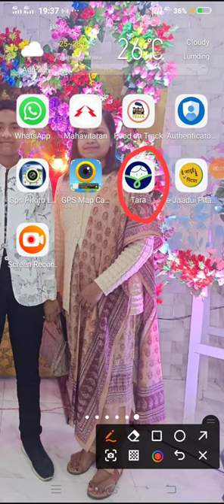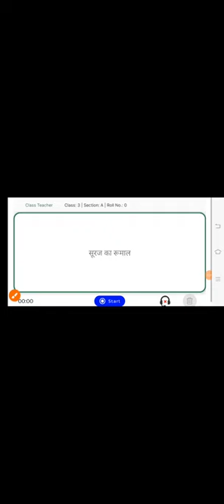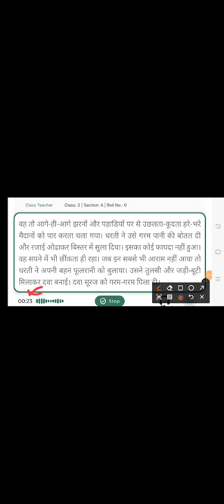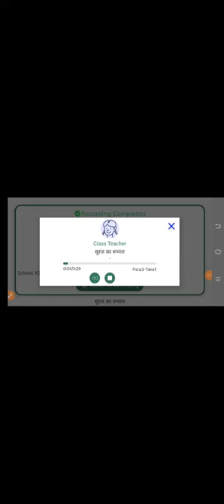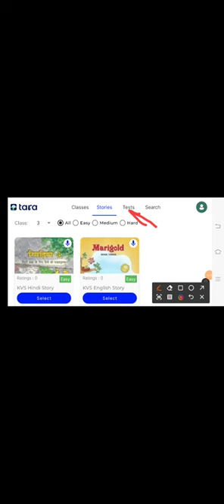How to use TARA App.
Tutorial on TARA App by KV Lumding PRT Mr. Nilesh Satao.